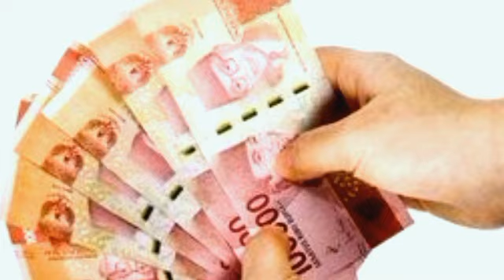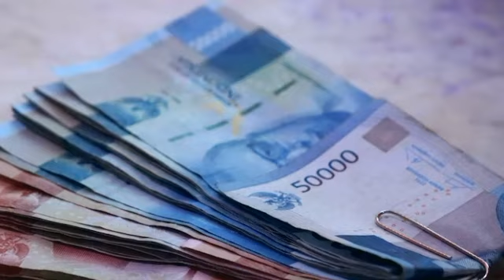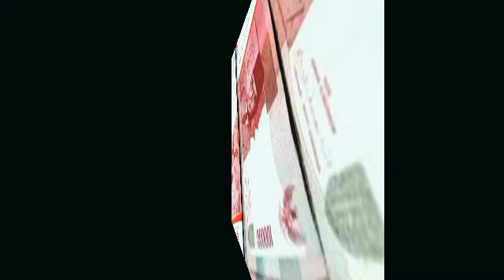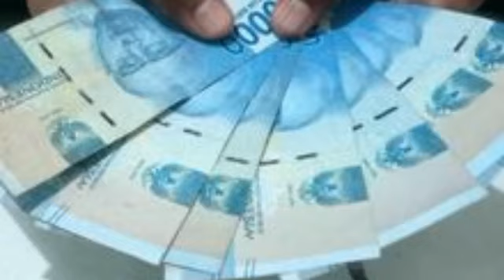SAH, PNS yang Berusia Segini Ternyata Siap Terima Gaji Pokok Baru,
SAH, PNS yang Berusia Segini Ternyata Siap Terima Gaji Pokok Baru,@infopnsofficial6677
segini besaran gaji asn 2022,berita guru honorer,berita,orang papua,pppk singkatan dari,pppk adalah singkatan dari,gaji pppk kesehatan terbaru 2022,besaran gaji kesehatan 2022,pengabdian kepada masyarakat,info pppk terbaru hari ini,besaran gaji pppk,daftar gaji asn 2022,golongan pppk berdasarkan masa kerja,gaji dan tunjangan guru,sosialisasi permenpanrb nomer 20 tahun 2022,litapdimas,perpres gaji dan tunjangan pppk,pppk artinya,daftar gaji pppk